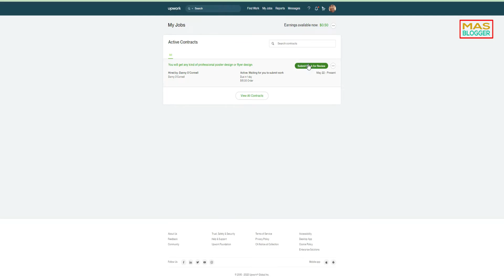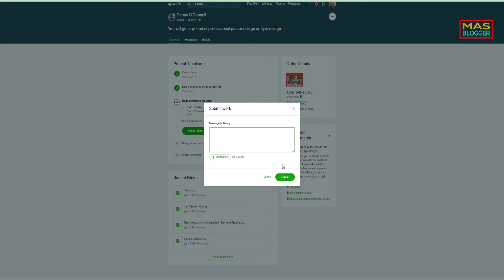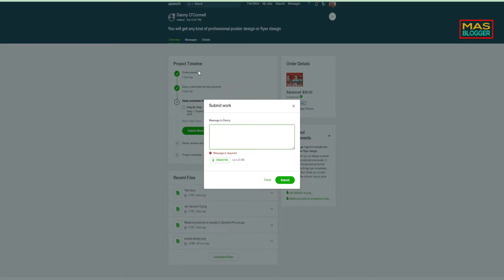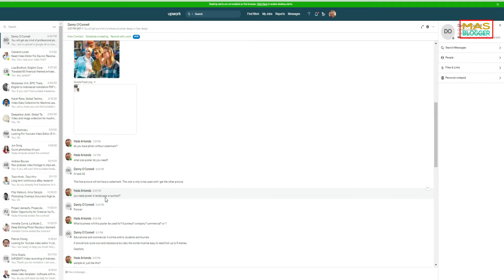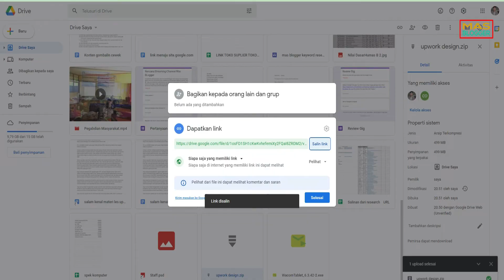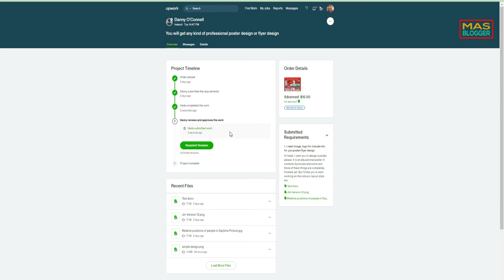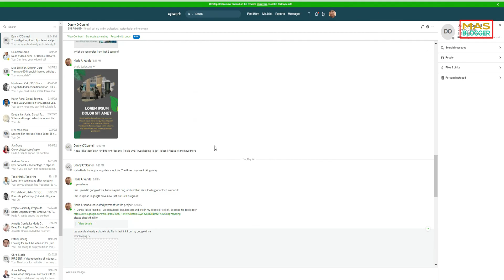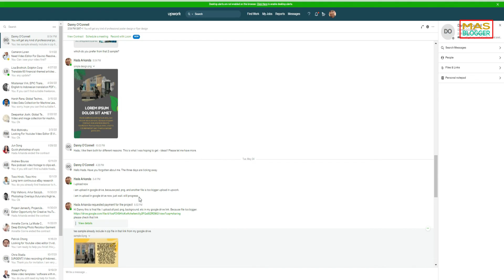CARA UPLOAD FILE KERJA DI PROJECT CATALOG UPWORK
Video mas blogger kali ini yaitu tentang cara upload hasil kerjaan project catalog diupwork. Semoga bermanfaat.